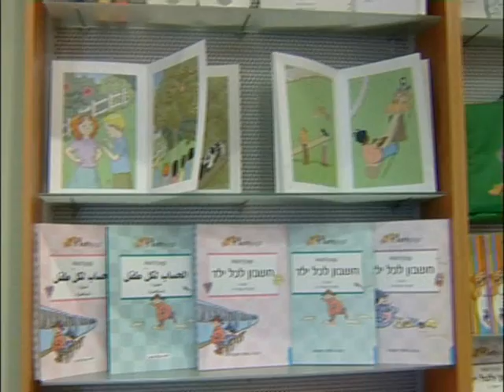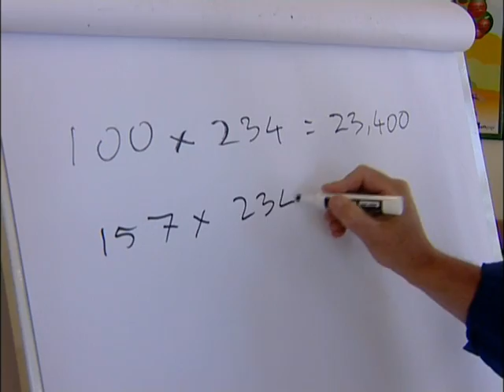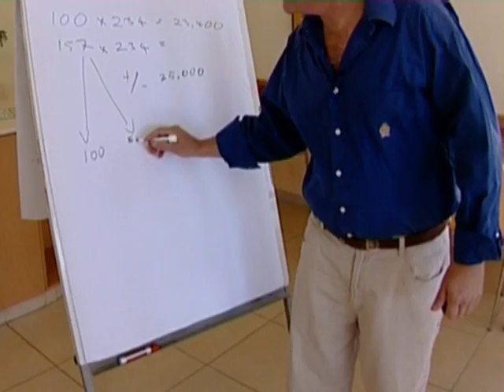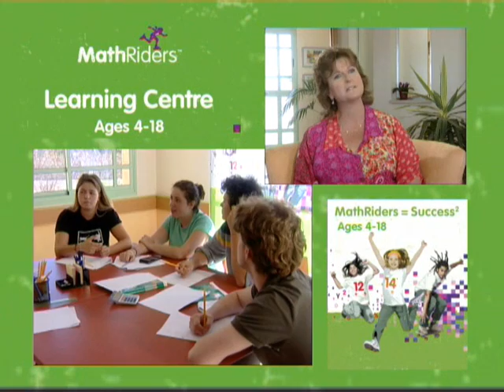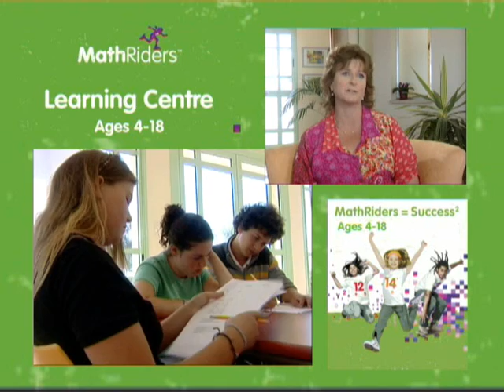Mathriders - mathematics enrichment program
Outstanding Math Enrichment Programs Ages 4-18. Math is both fun and fascinating if taught correctly. All young people have an innate mathematical ability, and through MathRiders™ exclusive learning materials and programs, the students are empowered to achieve success. mathriders.com

Keep up with schoolwork and improve grades